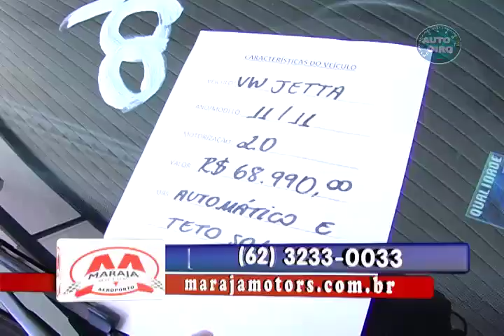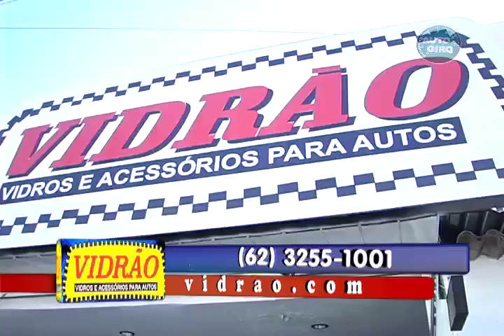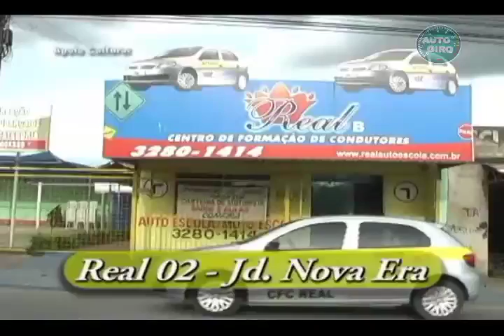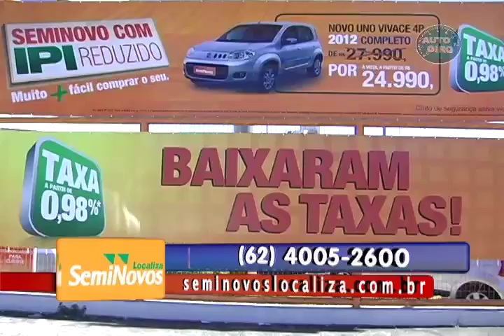PROGRAMA AUTO GIRO 09-06-2012.mp4